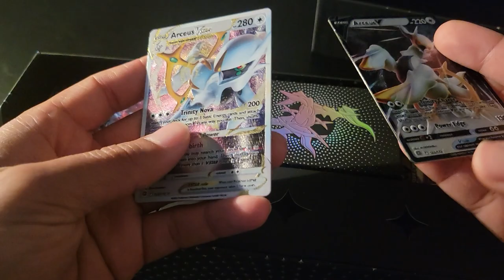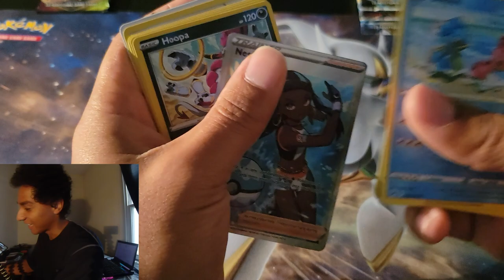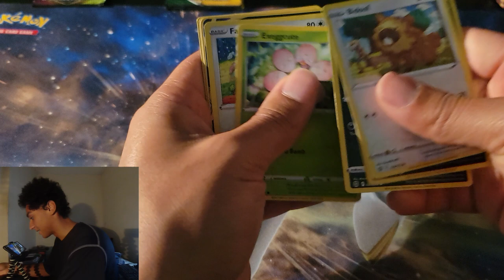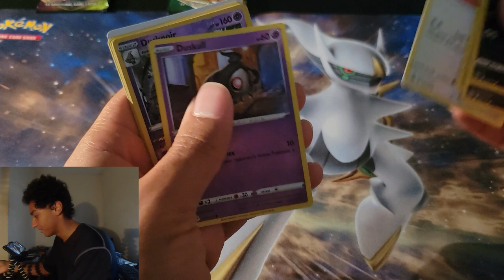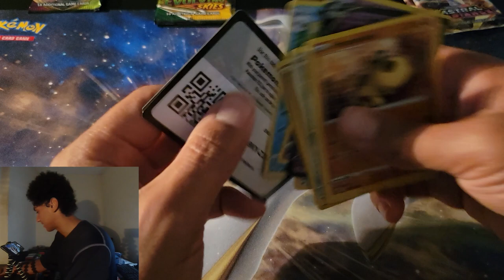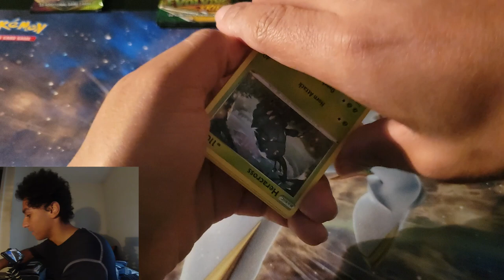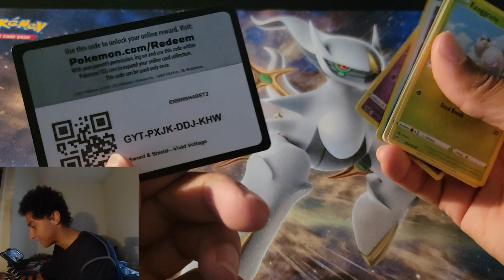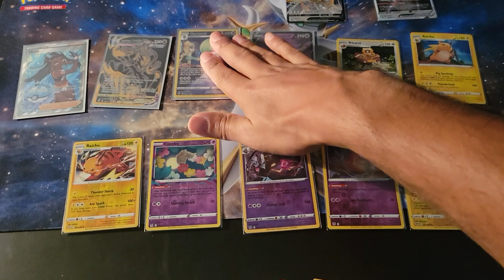What does the 100$ Arceus VSTAR Ultra Premium Collection look like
Booster Packs Start at: 2:00

Mumbo Jumbo:
In this video, I'm going to show you what the 100$ Arceus VSTAR Ultra Premium Collection looks like. This collection includes the Arceus card, three code cards and two exclusive booster packs.

If you're a Pokemon TCG player, this is a collection you don't want to miss! The Arceus VSTAR Ultra Premium Collection is available for purchase on Amazon now, so be sure to check it out! This box is perfect for any Pokemon TCG player looking for high-quality cards and exclusive booster packs.